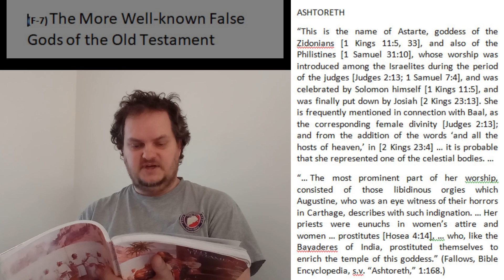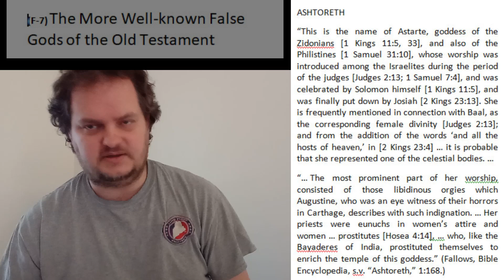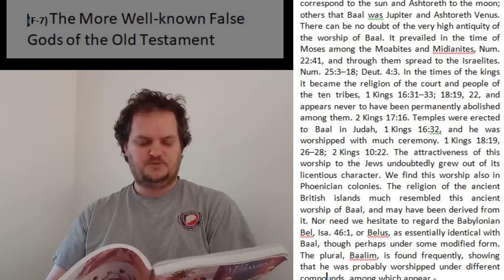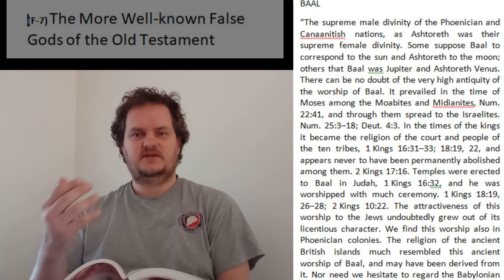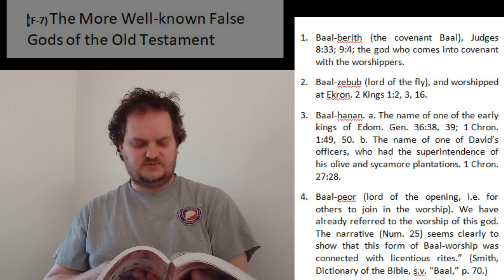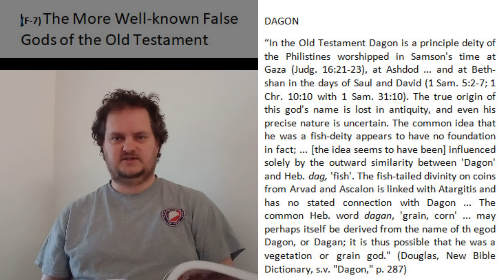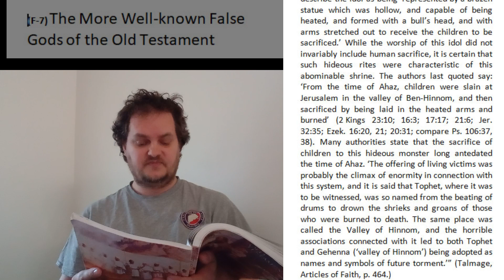Supplement 28: Idols of Old Testament - Ashtoreth, Baal, Dagon, Molech (LDS reading and commentary)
Reading from the Old Testament Institute manual for some basic information about the four most common idolatrous gods of the Old Testament: Ashtoreth, Baal, Dagon, and Molech